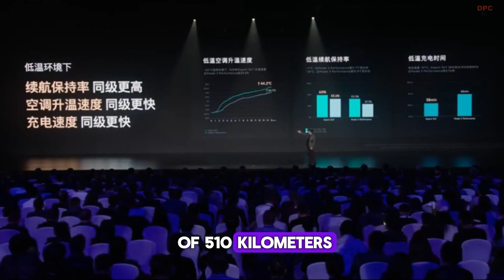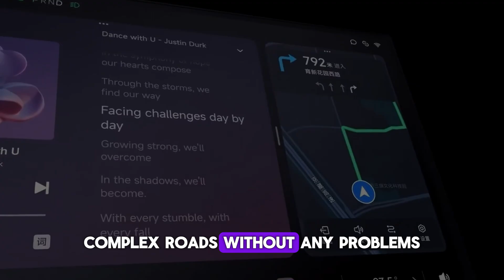Will Xiaomi Su 7 be a rival to Tesla?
Almost all automotive companies are gradually switching to the electric vehicle sector. So much so that today, all major brands have electric car options. However, these vehicles using high-end technologies are not only produced by automotive companies. Another initiative in this regard came from Xiaomi, the technology giant we know with its mobile phones.
Xiaomi had previously announced that it would step into the electric vehicle industry and started working on it. In December 2023, it launched its new electric vehicle, which is the result of these studies. Xiaomi stepped into the automobile industry with its vehicle named SU7. So, what kind of technologies is this vehicle equipped with and how much will Xiaomi SU7 be sold for?

Xiaomi offers two versions for its electric car: SU7 and SU7 Max. There are some performance differences between SU7 and SU7 Max. SU7 Max, which is faster in accelerating from 0 to 100 km/h, shows that it has the power to compete with giant brands that produce performance vehicles in this regard. In addition, SU7 Max is one step ahead of SU7 in terms of power and torque. The prominent features of the two models are as follows:

Xiaomi, a brand experienced in batteries in line with the smartphones, smart home appliances and wearable technology products it produces, aims to make a difference with its electric car SU7. The battery in the vehicle promises a long range with short charging.
Xiaomi SU7 Max model has a 101 kWh battery. The vehicle can offer a range of 800 kilometers with this battery. In addition, SU7 Max can travel 220 kilometers when charged for only 5 minutes with 800 V power. 15 minutes of charging gives the vehicle a range of 510 kilometers. The other version, SU7, can travel 668 kilometers with a full charge. These features seem to provide significant time savings for drivers.

While introducing its electric vehicle, Xiaomi also introduced its new generation technologies. At this point, the autonomous driving in SU7 also attracted attention. The vehicle has cameras and various sensors along with LiDAR technology. These equipment increase the performance of the vehicle in autonomous driving. In addition, Xiaomi SU7's autonomous driving technology is also supported by artificial intelligence.
The pilot autonomous driving system of the Xiaomi electric car has 3 different technologies: Adaptive BEV, Road Mapping Basic Model and Super Resolution Inhabitance Network. Adaptive BEV technology provides expanded visibility and precision for the parking process at high speeds.
With the Road Mapping Base Model, the vehicle detects road conditions in real time. It can also navigate complex roads smoothly, even without relying on maps. Super Resolution Inhabitance Network technology gives the vehicle serious capability in obstacle recognition. Thanks to this technology, recognition accuracy increases up to 0.1 m.